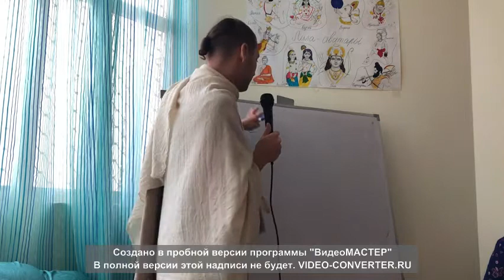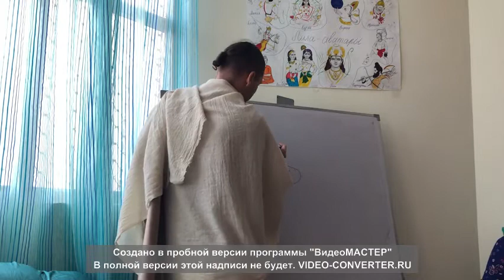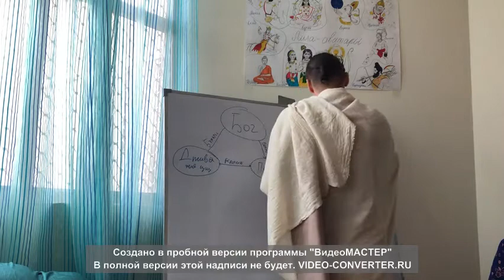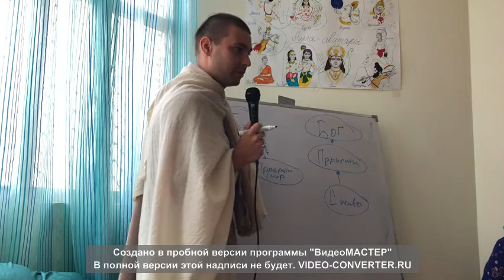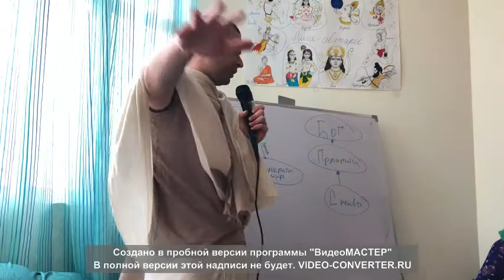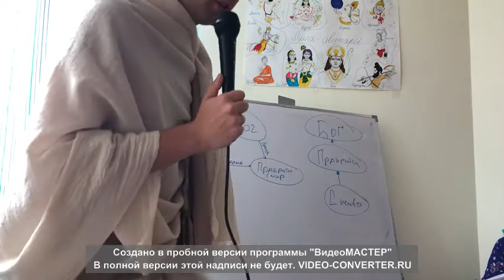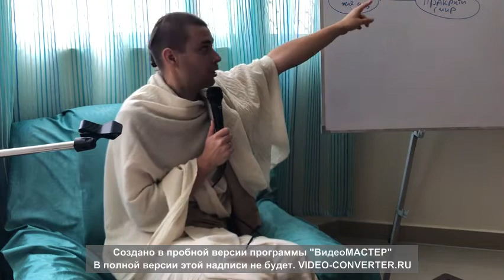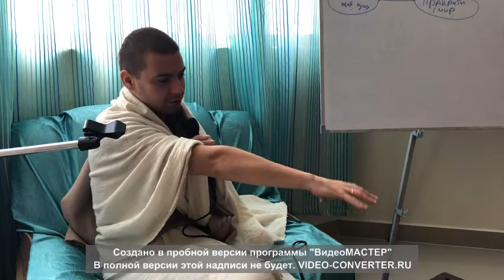Бхакта-программ. 12.12.2017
Вайшнавская академия во Вриндаване
Преподаватель: Девакинандана прабху